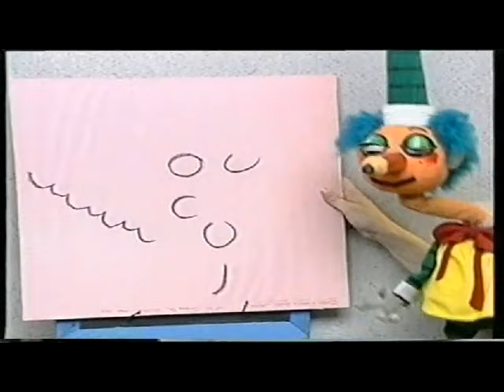Mr.Squiggle- Black Board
The 6th 5 minute Episode i have of Mr.Squiggle. Enjoy.